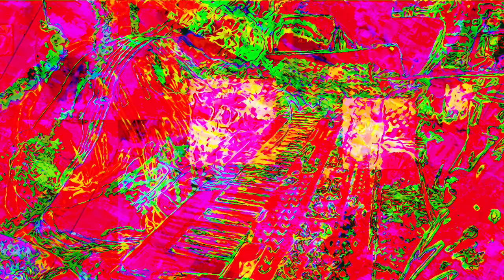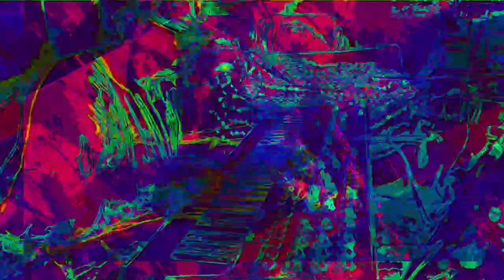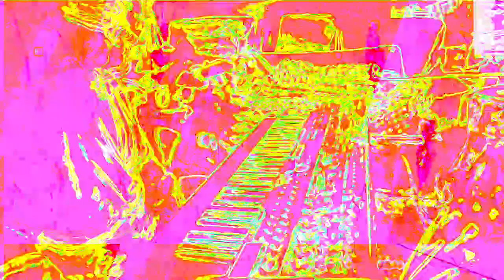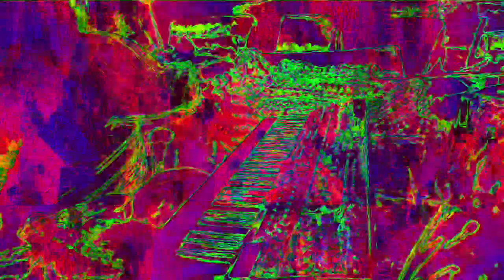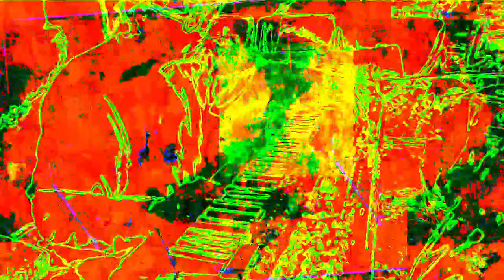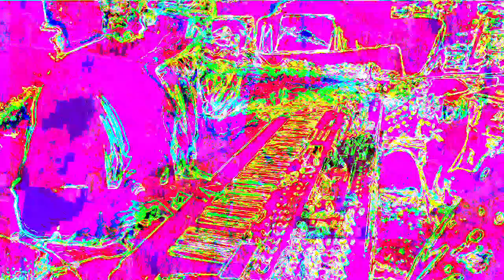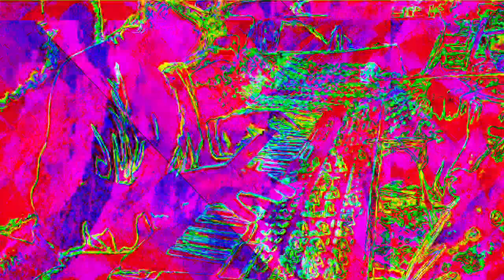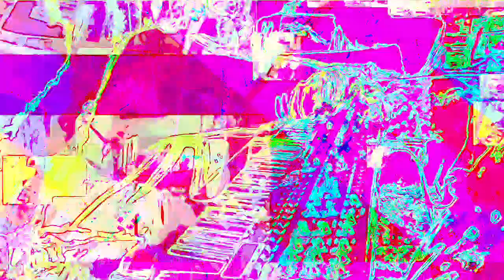[EPILEPSY WARNING] Movie 22 11 26 11h14m55s 12m12s set of videos uploaded *Photosensitivity Warning*